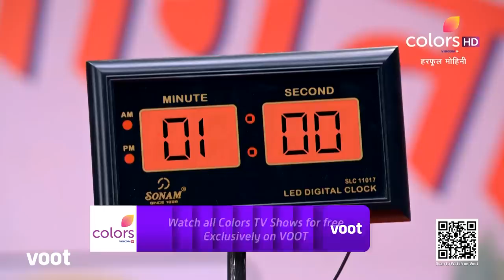Harphoul Mohini | हरफूल मोहिनी | Episode 61 | 05 September 2022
Harphoul is confident that they will win the third round with flying colours. While preparing his famous Jalebis, the judges find Mohini standing still and issue a warning. Will she manage to cook with her left hand?

A romantic Saga of Haryana ka Jaat – Harphoul Chaudhari and Kerala ki Pennkutty – Mohini Vijayan, who hail from conflicting worlds and come together by a stroke of fate. Their lives collide, ideologies tussle - will they realize the power of true and pure love?